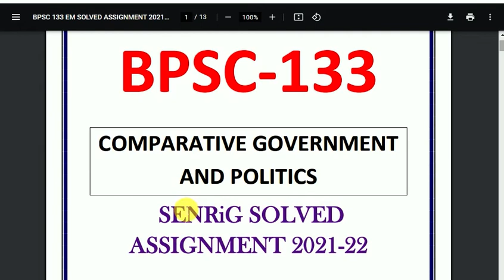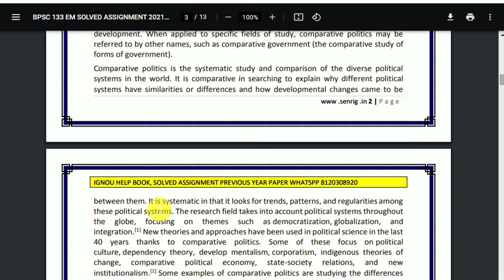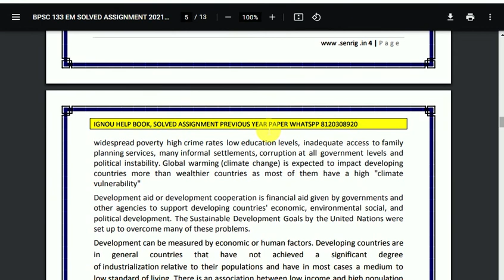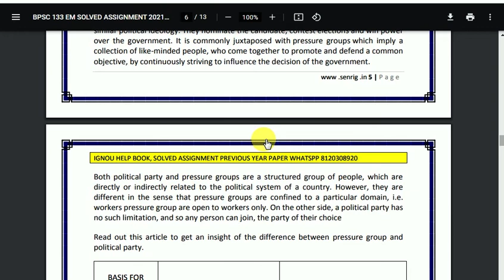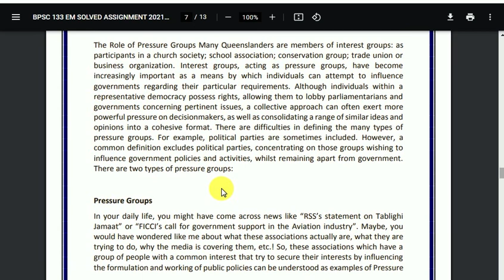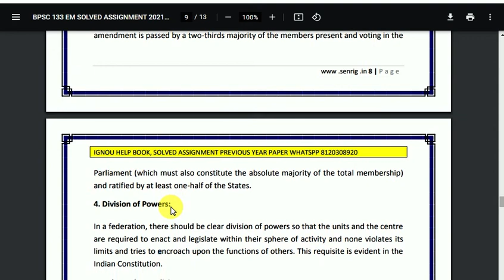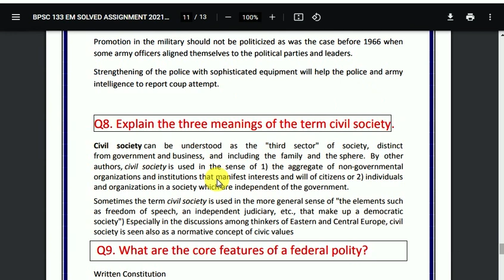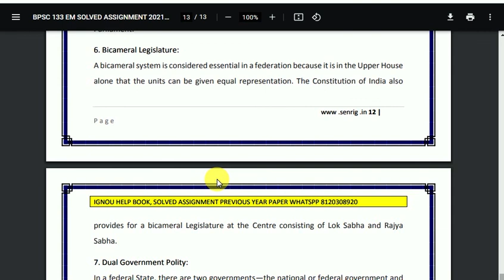BPSC 133 Solved Assignment 2021 22 | English Medium | IGNOU Solved Assignment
BPSC 133  Assignment 2021-22 In English Medium, BPSC 133  Assignment 2021-22 , FREE BPSC 133  Assignment , IGNOU Assignments 2021-22- Gandhi National Open University had recently uploaded the assignments of this session for BDP/BA for the year 2021-22. Students are recommended to download their Assignments from this webpage itself. They don’t need to go anywhere else when everything regarding the Assignments are available during this text only.